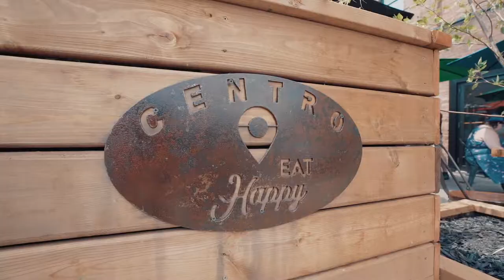Red Barn Brewing Company: Now on tap!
Red Barn Brewing Company is now on tap at the following locations:
The Black Goose Grill- Wallaceburg, ON
Centro Wood Fired Kitchen- Chatham, ON
Churrascaria Steakhouse- Chatham, ON
Mike's Place- Chatham, ON
Rondeau Joe's- Morpeth, ON
Willow Ridge Golf & Country Club- Blenheim, ON

MB01OTDMSYY2XM4